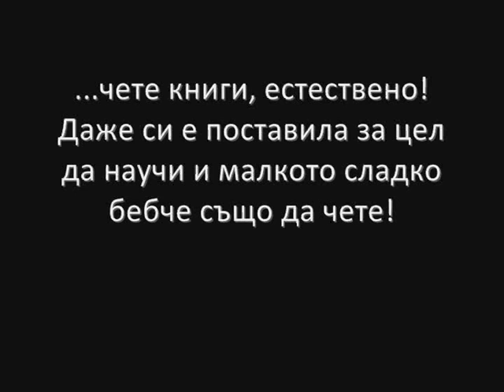ЧитатеЛскоЩафетНик № 4: Геновева Димитрова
"Читателска щафета" - проект на "Аз чета"